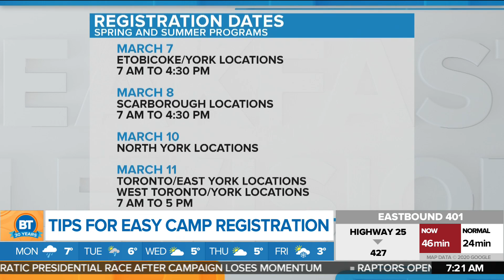Tips for Easy Camp Registration